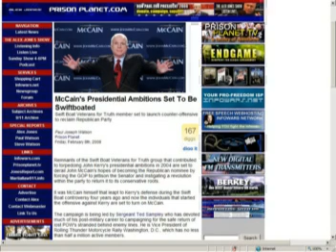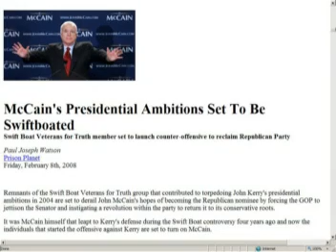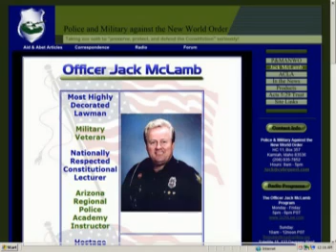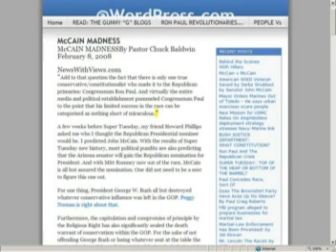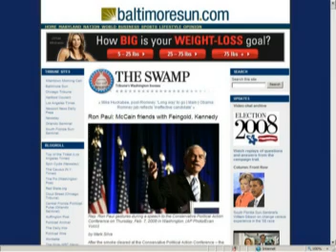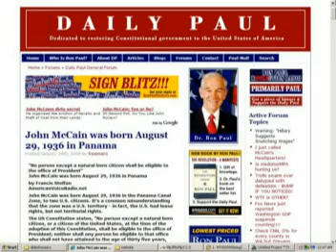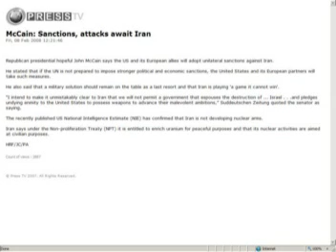POW's Say John McCain Is A Lying Skunk !!!!! HTS 020908 p2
The Harry Thomas Show 020908 seg 2